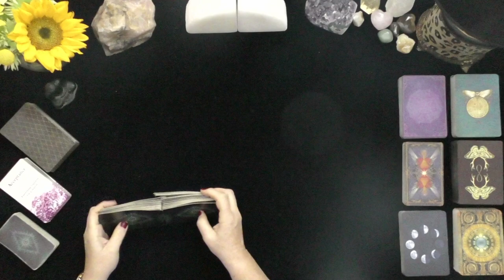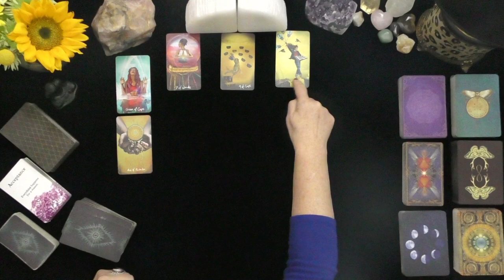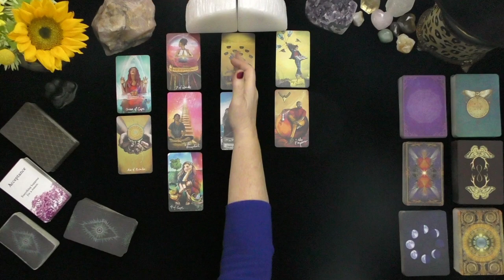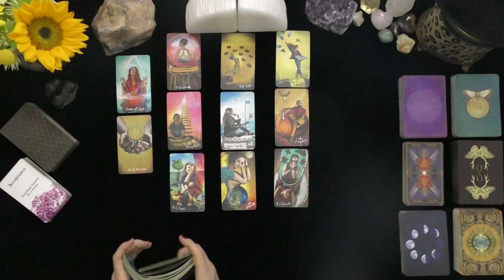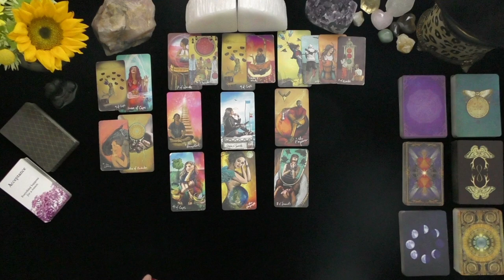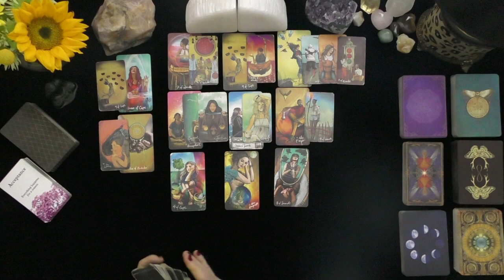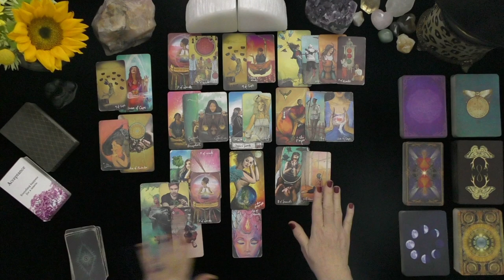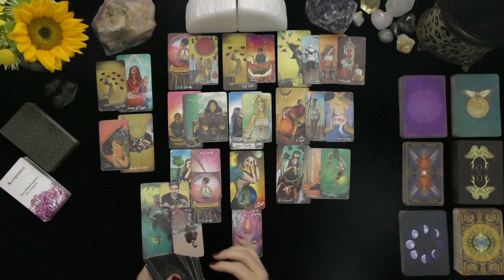AQUARIUS~START A LOVE COLLEGE! YOU ARE ASCENDING BEFORE MY EYES!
AQUARIUS~START A LOVE COLLEGE!  YOU ASCEND BEFORE MY EYES!  START A LOVE COLLEGE!~LOVE TAROT, JULY, 2021, TODAY, TIMELESS LOVE READING, DAILY ASTROLOGY
DONNA WILDER-HART
5 INDEPENDENTLY VETTED READINGS SINCE 2007

OPTIONS INCLUDE:
20 MINUTE VIDEO READING: LOVER'S THOUGHTS FEELINGS, INTENTIONS, & ACTIONS $ 60.
25 MINUTE EX-RETURN VIDEO READING?  $ 75.00
20 MINUTE TELEPHONE READING $ 60.
30 MINUTE EMERGENCY (GUARANTEED WITHIN 24 HOURS OF YOUR PURCHASE TIME LOCAL TO ME. $180.